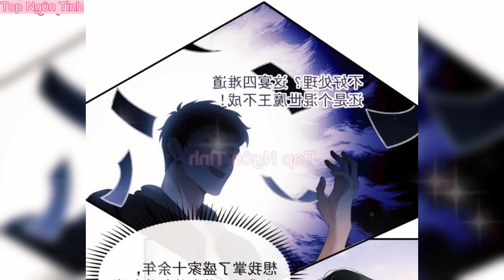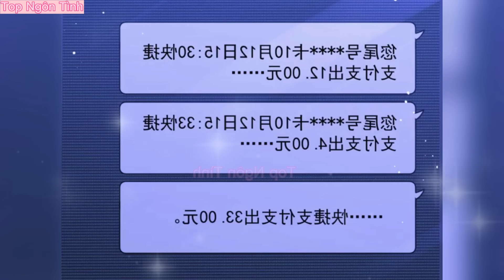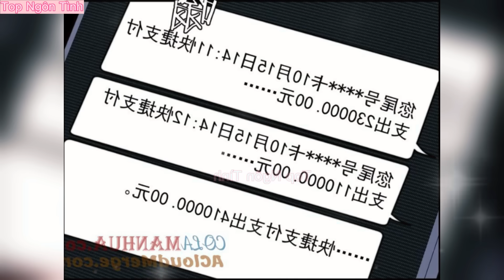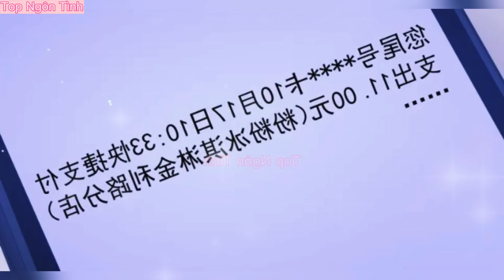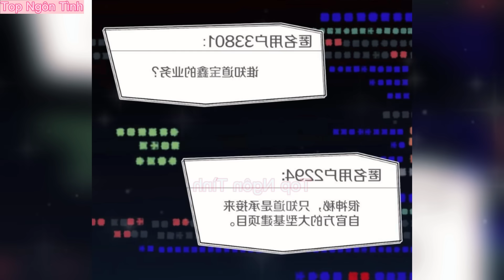Full phần 1💥Chủ mẫu đến hiện đại làm phu nhân hào môn siêu bá đạo//Review truyện tranh//ngôn tình